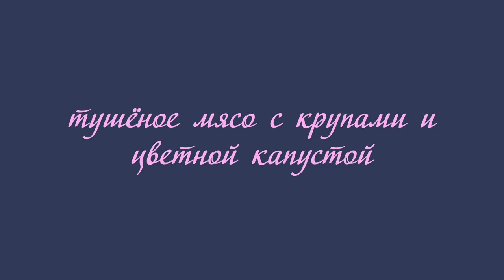Кушаем с Лёлей - спонтанно и вкусно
Если хотите мне что-то прислать или написать письмо::
152616, Ярославская обл, г. Углич,  Косырева Ольга Игоревна, до востребования ;-)